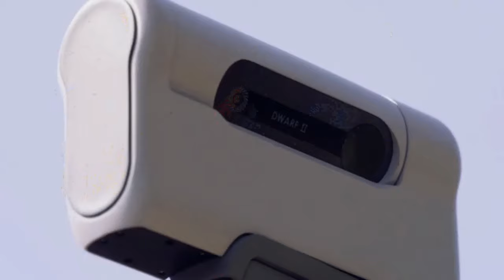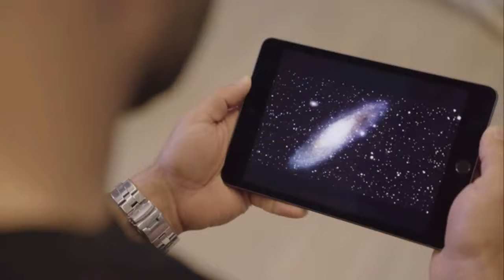DWARF II : THE PORTABLE & VERSATILE SMART TELESCOPE | Kickstarter | Gizmo-Hub,com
DWARF II is a periscopic telescope. We use a prism to fold the light path. DWARF II can rotate in altitude and azimuth. The altitude axis passes through the centroid of the optical tube (including prism, lens, sensor, etc.). This structure can significantly reduce the moment of inertia around the altitude axis. Furthermore, the optical tube will not “rise up” when you raise up the altitude angle. As a result, the centroid of DWARF II is low. So that the vibration can be reduced, especially when there is wind. Through this design, we can make DWARF II has good stability and small size. I believe you’ve never seen a telescope looks like this. We love this design.